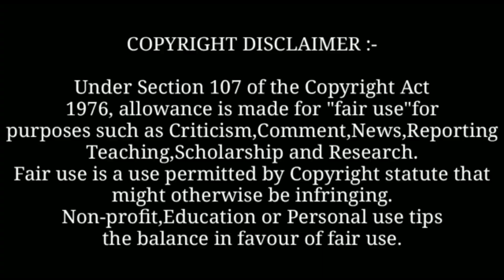Layers : Ammy Virk (Full Video) New Punjabi Song 2023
Background Music